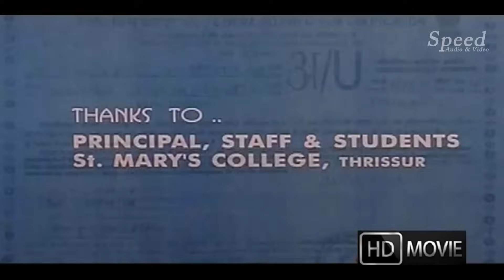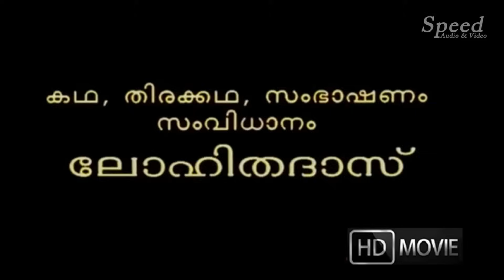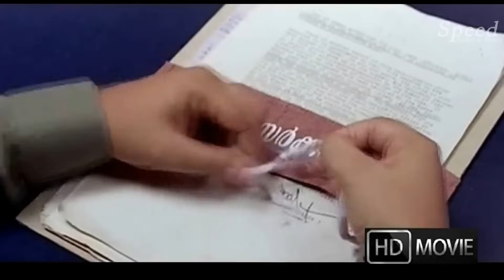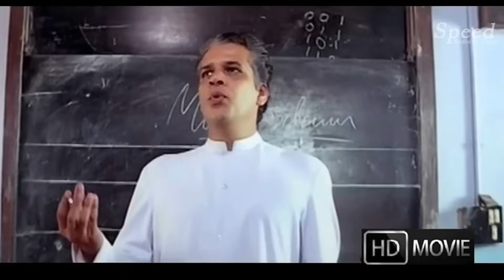Kasthooriman Malayalam Full Movie ,Kunchako Boban,Meera Jasmine,Kalashala Babu,Shammi Thilakan